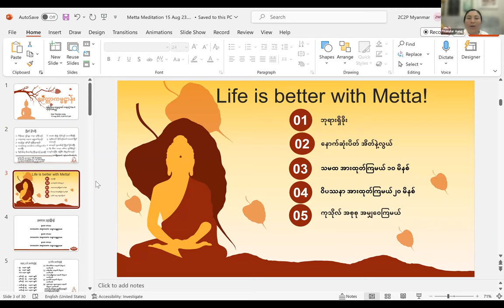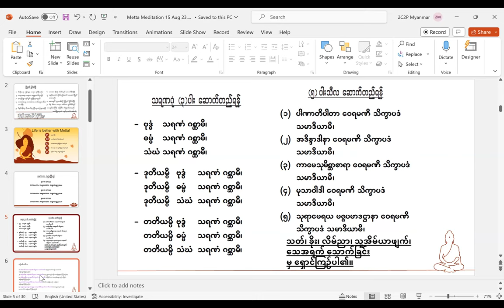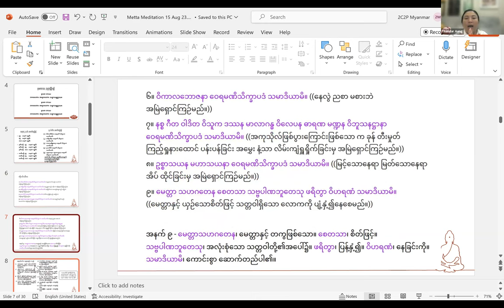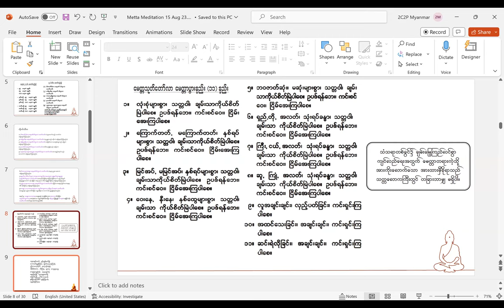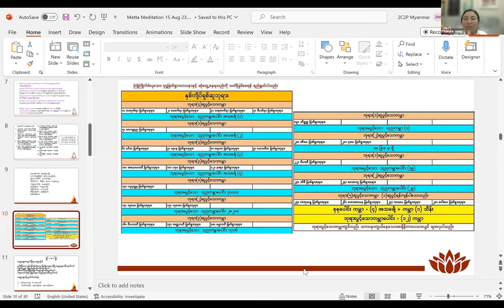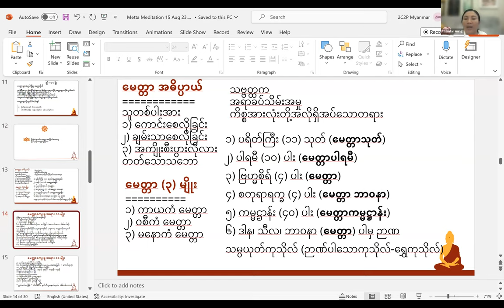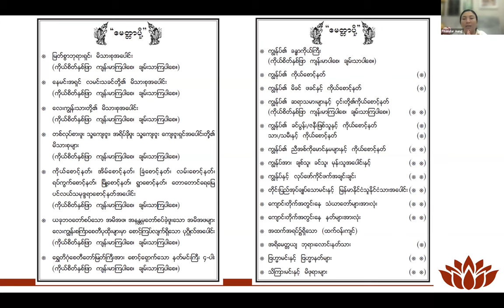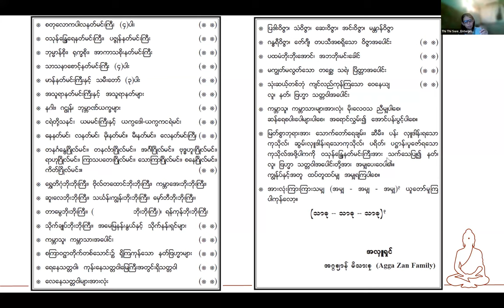နေကောင်းကျန်းမာ စိတ်ချမ်းသာ၊ ချမ်းသာနည်း၊ စီးပွားတိုးနည်း၊ လိုတရနည်း၊ ဘဝနေနည်း Day 8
ကုသိုလ်ထုပ်ကြီးဖို့ ကြိုးစားရင်း လောကဓံကို ရင်ဆိုင်ကြမယ်် ။ တရားစုထိုင်ကြမယ်။
မေတ္တာဖြင့် ကြိုးစားပြီးနေမယ်
မေတ္တာပါရမီ = မိမိခန္ဓာကိုယ်နှင့်မစပ်သော ပစ္စည်းဥစ္စာ၊ သား၊ သမီး၊ ဇနီး အစရှိသည်တို့ကို နိုင်ထက်လုယူ၊ နှိပ်စက်ညှင်းပမ်းသော ရန်သူတို့အပေါ်၌ ပြန်လည်ခုခံမှုလည်းမပြု၊ စိတ်ဆိုးခြင်းလည်းမရှိ ရန်ငြိုးလည်းမထားဘဲ မေတ္တာနှင့်ယှဉ်သောစိတ်ဖြင့်နေထိုင်ခြင်း။
မေတ္တာဥပပါရမီ = ခြေ၊ လက် အစရှိသော မိမိခန္ဓာကိုယ်အစိတ်အပိုင်းကို နှိပ်စက်ညှဉ်းပမ်းသော ရန်သူတို့ပေါ်၌ ပြန်လည်ခုခံမှုလည်းမပြု၊ စိတ်ဆိုးခြင်းလည်းမရှိ ရန်ငြိုးလည်းမထားဘဲ မေတ္တာနှင့်ယှဉ်သော စိတ်ဖြင့် နေထိုင်ခြင်း။
မေတ္တာပရမတ္ထပါရမီ = မိမိအသက်ကို နှိပ်စက်ညှင်းပမ်း သတ်ဖြတ်သော ရန်သူတို့အပေါ်၌ ပြန်လည်ခုခံမှုလည်းမပြု၊ စိတ်ဆိုးခြင်းလည်းမရှိ ရန်ငြိုးလည်းမထားဘဲ မေတ္တာနှင့်ယှဉ်သော စိတ်ဖြင့် နေထိုင်ခြင်း။